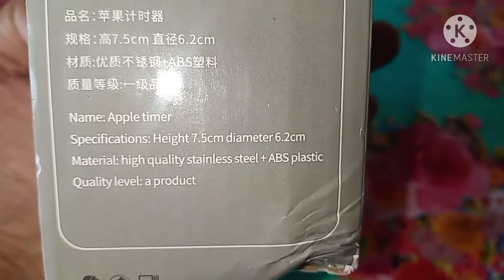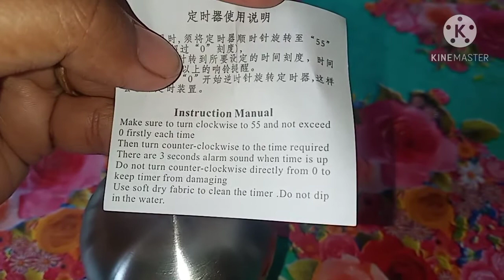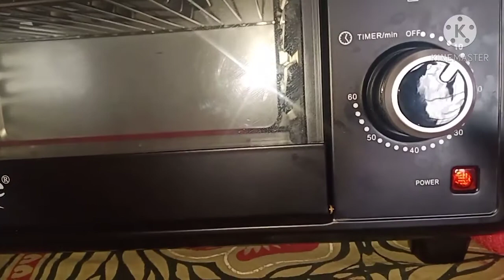Apple kitchen timmer review in Tamil